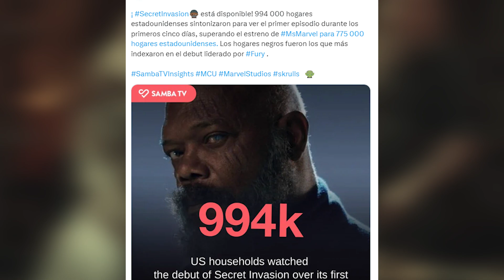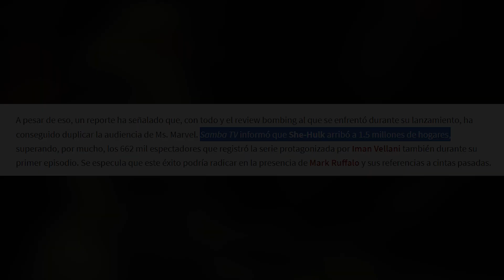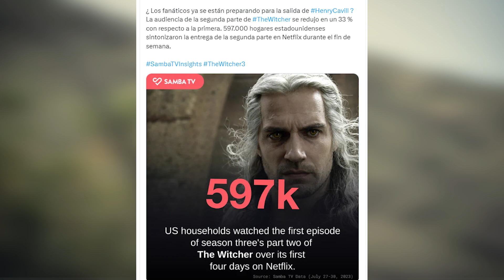🔥 THE WITCHER TEMPORADA 3 💩 ES UN FRACASO EN AUDIENCIA 🥱 NETFLIX HUMILLADO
Samba TV ha emitido su informe de audiencia de la tercera temporada de The Witcher de Netflix. Y pensar que hay más youtubers que tienen más visualizaciones con un solo video. Claramente, la despedida de Henry Cavil, los conflictos con los showrunners, y la trama mediocre, progre y woke no han ayudado en nada.